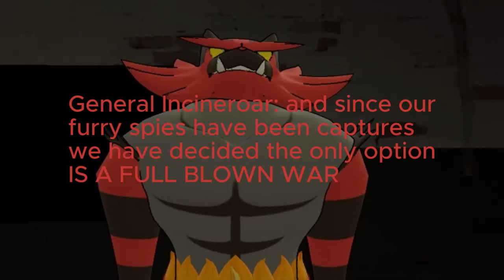LIBC 5: REVOLTING REVOLATIONS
This episode is quite political in its narritive and a tiny bit boring but its important for the lore. ANYWAY THANK YOU TO @yinyangyt8749  FOR PROVIDING THE VOICES OF MR SANDUSKY AND THE OCTOLING AGENT